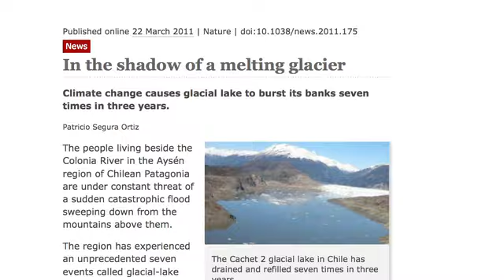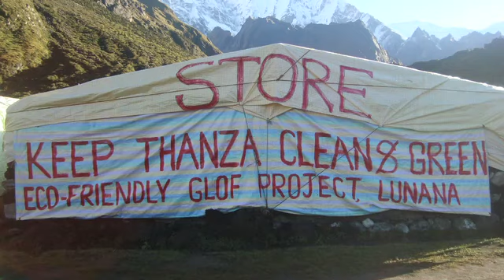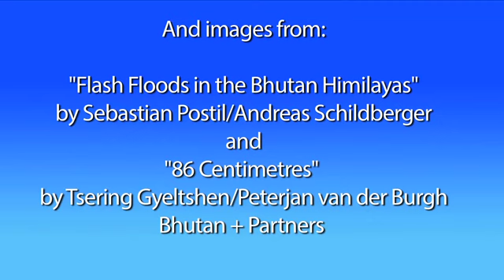A Deluge of Consequences by Jacques Leslie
Faced with the imminent threat of a devastating flood caused by climate change, each summer the Bhutanese government sent 300 workers up an arduous Himalayan trail to a glacial lake in danger of bursting. Author Jacques Leslie draws upon participants' photographs to depict the workers' heroic, high-altitude mission.